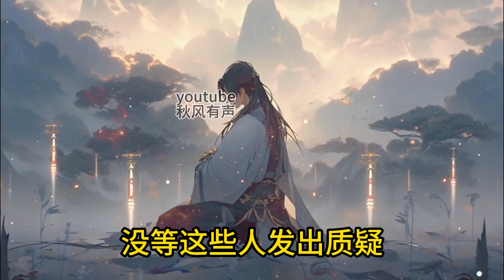《讓你摸一下，沒讓你領悟天道三千》觸摸萬物皆可頓悟，直到我觸摸了天道